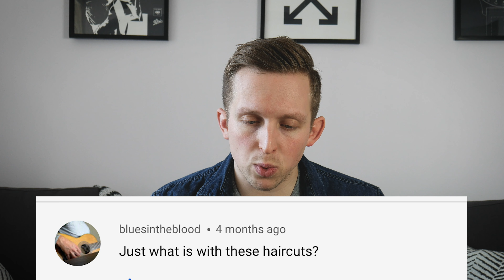15 Mean (but funny) Youtube Comments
Why is everyone so nice on Youtube?